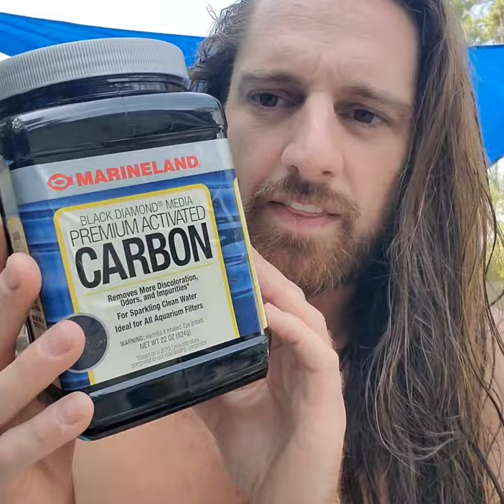YOU NEED WATER How To Prepare for Food Shortages SHTF Prepping made Easy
Water is the Most important (controllable) resource the human body needs.
You can only survive 3-4 days without water,  BUT with an adequate source of water you can last up to 60 days without food.